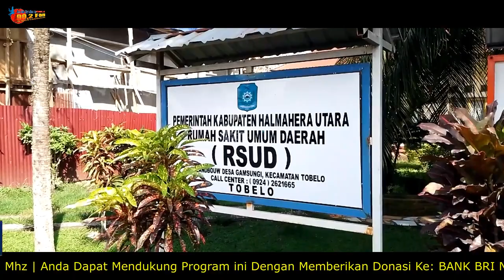Dibawah Kepemimpinan Dr Janta Bony, RSUD Tobelo Alami Peningkatan Kualitas Layanan